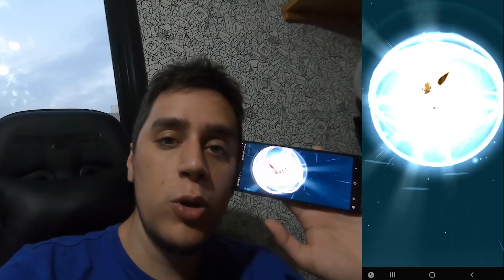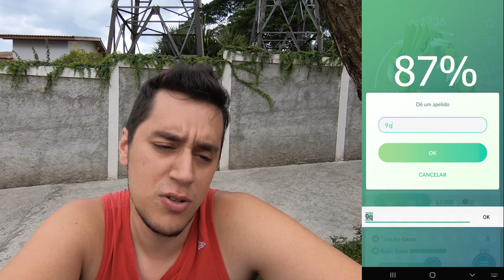UMA CAIXA EXTRAORDINÁRIA E PRIMEIRAS RAIDS DE VIRIZON - Pokémon Go Shiny #128 5ª Gen #12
(Somente empresas)